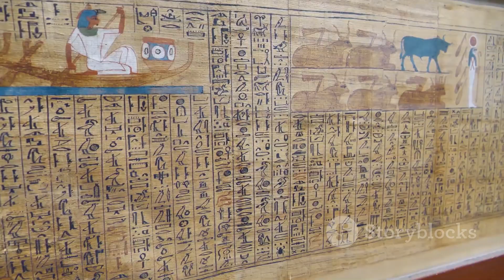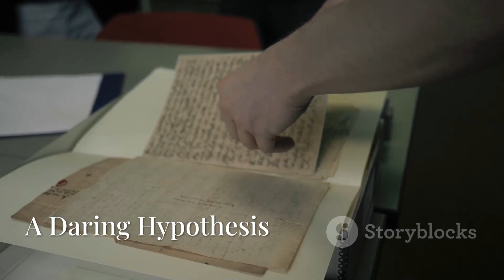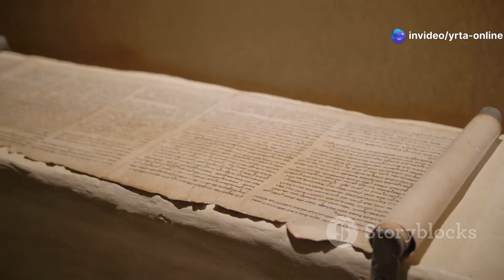British scientists find Alexander the Great's tomb in Egypt using artificial intelligence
In recent decades, research at the intersection of history and technology has become popular. One of the most exciting findings is the possibility of using artificial intelligence for historical research. Recently, a group of British scientists, in collaboration with leading professor of classical history from the University of Massachusetts John Venson, announced the successful results of their work: they calculated the location of the tomb of Alexander the Great in Egypt, using modern algorithms and technologies. Professor Wenson stressed that the use of artificial intelligence allowed the processing of a huge array of historical data, including ancient texts, archaeological reports and genetic studies. The algorithm identified a number of key correspondences between the mummy from KV 62 and known facts about the life and death of Alexander the Great.